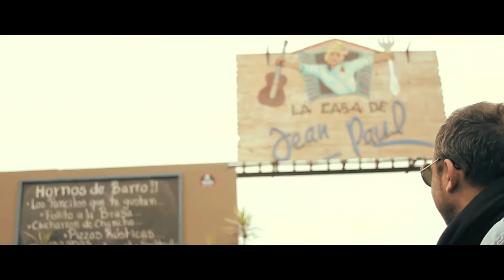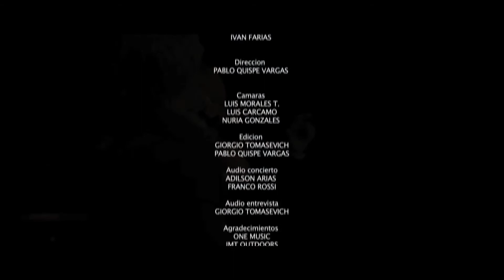Marcos Llunas y Amigos (especial) - COMO NO TE VOY A AMAR (en vivo)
20 Años Tour PERU 2014
MARCOS LLUNAS,  visita a su amigo Jean Paul Strauss antes del concierto.
Horas mas tarde comparten escenario y cantan juntos (como no te voy amar )

AMERICO DE CHILE
Los Hnos. YAIPEN
ROMMY MARCOVICH
IVAN FARIAS
GRILLO Y FONSIE
FERNA GOITIA
JAIR MURO